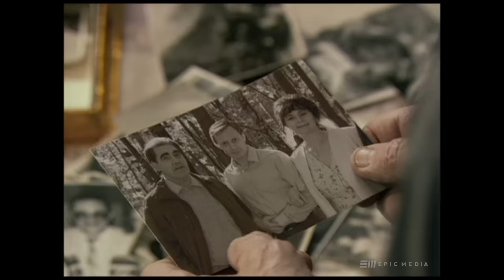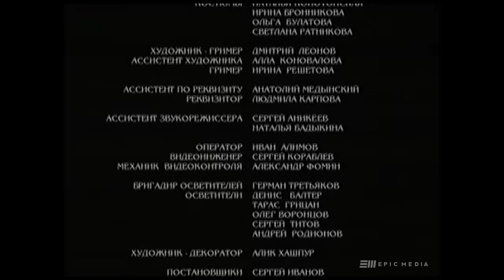ГАЛИНА - Серия 1 / Мелодрама. Биография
Российская историческая мелодрама "ГАЛИНА" смотреть серии онлайн
1998 год. Подмосковная спецлечебница. Устанавливается новая система видеонаблюдения. Технический осмотр клиники проводит сотрудник фирмы-подрядчика Василий Иванович Бронников, когда-то охранявший самого Леонида Ильича Брежнева и его семью. На глазах Бронникова в лечебницу доставляют новую пациентку, в которой он с трудом узнает свою бывшую "подопечную" Галину Леонидовну Брежневу. Подавлена и растерянная, она не осознает своего положения. Главврач уверен в том, что Галина вряд ли покинет стены больницы. Она все больше погружается в себя, в памяти всплывают картины юности...

В ролях:
Людмила Нильская, Елена Плаксина, Валерий Косенков, Наталья Позднякова, Валерий Афанасьев, Василий Бочкарев, Игорь Евтушенко
Режиссер: Виталий Павлов
Сценарий: Виталий Павлов